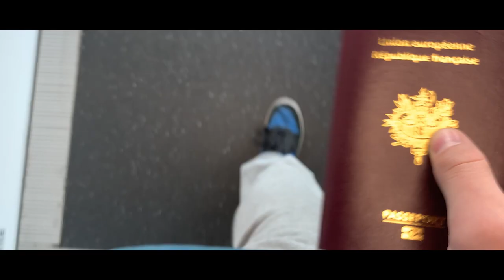LE RÊVE INDONÉSIEN EP.1 : SURFER À BALI 🏝 (Vlog surf Killian M)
Mes partenaires :
                               SALTYSMILE :
-20% avec mon code SALTY_KILLIAN